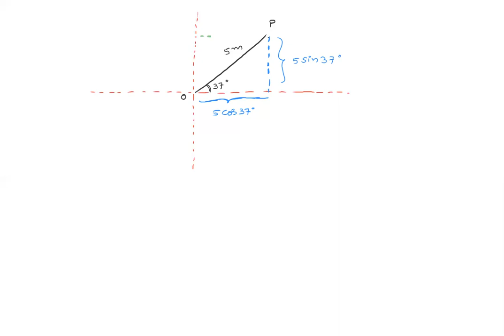Resolution of Vectors and Unit Vector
Prashanth's Physics Classes#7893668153#JEE Mains#Advanced#NEET Physics